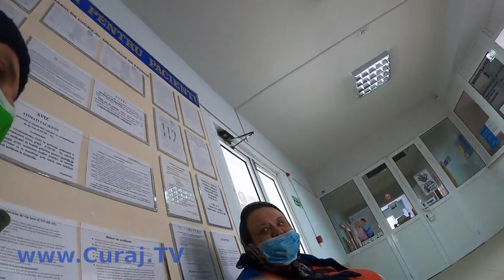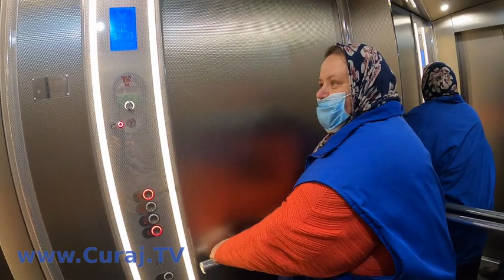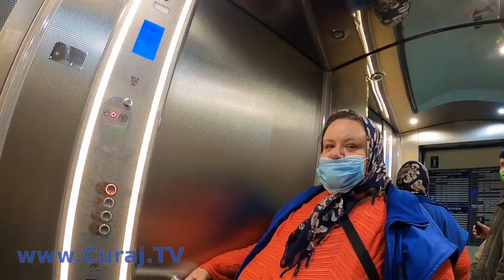Medicii o ignoră pentru că are dizabilităţi (ru) - Curaj.TV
Tatiana Manova spune că face mare efort ca să ajungă la medicii de familie de la Botanica, dar de fiecare dată este ţinută pe coridoare sau chiar e trimisă acasă. La fel a fost şi azi, chiar dacă eram eu cu camera ca să documentez acest abuz.